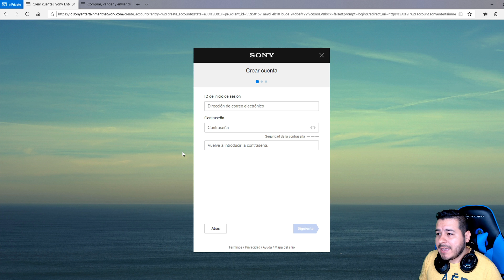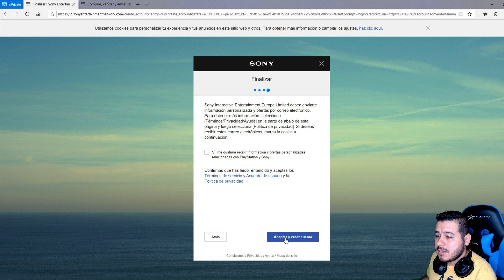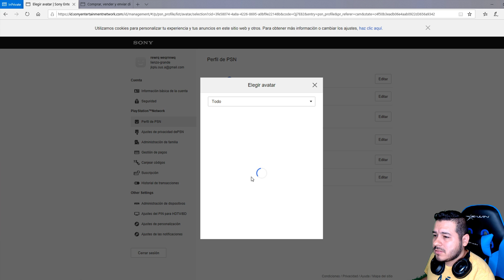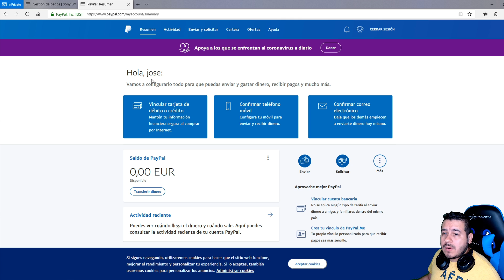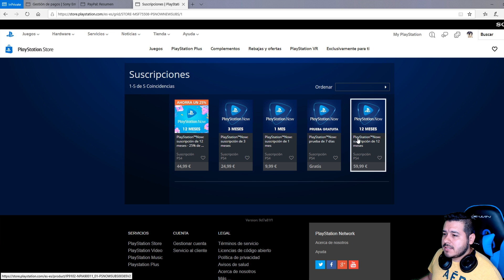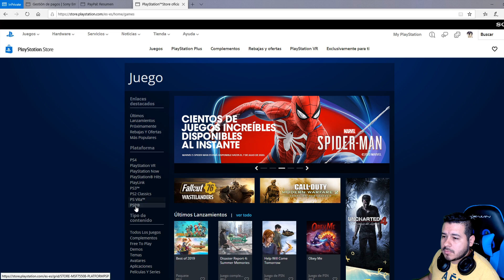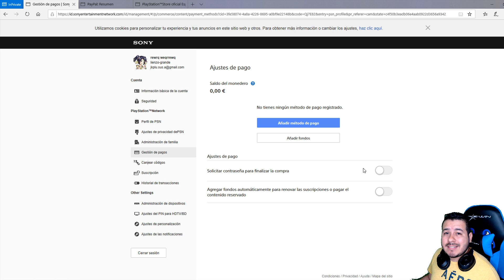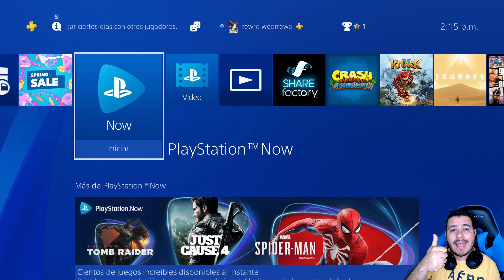PS Plus y NOW Gratis 2020 Mejor Explicado Imposible ✅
🔥 Código de Creador EPIC GAMES: JERUKGAMES
👇🏼 Dale aquí para MAS Información 👇🏼

Que onda cracks, aca de nuevo el mejor método posible para tener las pruebas de PS PLUS y PS NOW Gratis usando el método paypal de España.

CP Madrid:
28012
28014
28007
28043

Teléfono (reemplazar las x por números):
633 77x xxx
633 85x xxx

Atte. JeruK